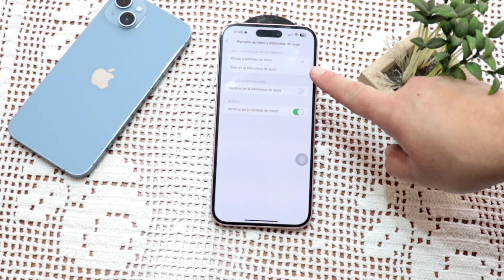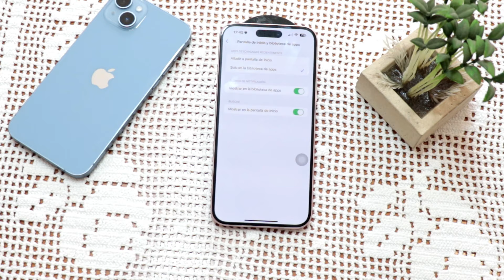Truco para iPhone que NECESITAS CONFIGURAR YA